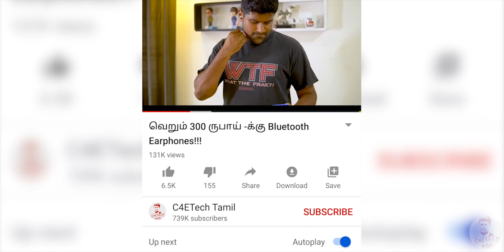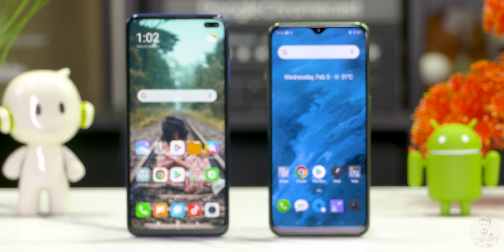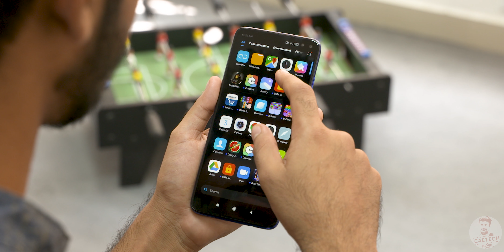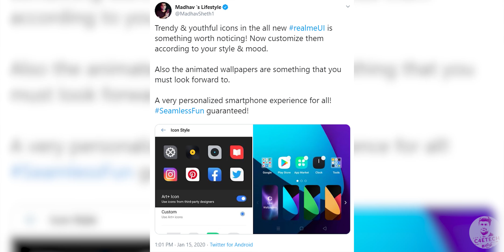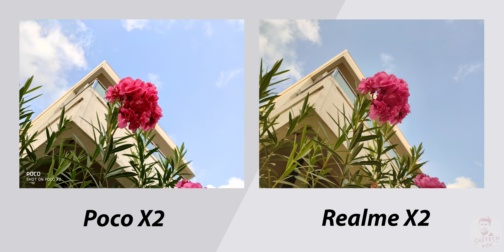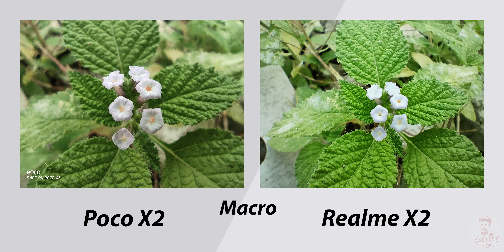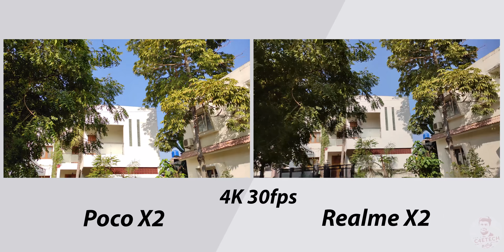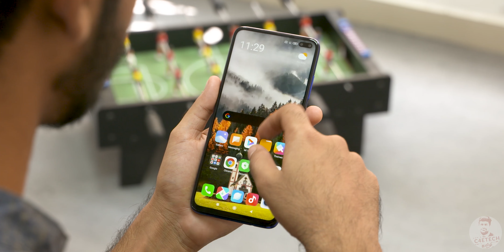Poco X2 vs Realme X2 Comparison - எது சிறந்த X2? (தமிழ்)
இந்த வீடியோவில் Realme X2 மற்றும் POCO X2 ஆகியவற்றின் Comparision -ஐ காணலாம் .

POCO recently launched their brand new device - The POCO X2, and in today’s video let’s compare it with one of the best phones under the 20k price range - The Realme X2.

Both Realme and POCO have opted for 6+ inch screens with Full HD+ resolution. The POCO X2 comes with a dual punch hole panel whereas the Realme X2 have gone with a more traditional tear drop notch. The IPS LCD screen from POCO can push a high refresh rate of 120Hz while the AMOLED panel on the Realme stays at 60Hz!

Internally, both phones have the Snapdragon 730G chipset inside. When it comes to memory, we have 4/6/8 Gb of RAM on the Realme X2 which is combined with 64/128 GB of internal storage. The POCO X2 comes in 3 RAM and Storage configurations - 6/64GB, 6/128GB and 8/256GB variants respectively.

Coming down to battery, we have a 4,500mAh unit on the POCO X2, while the Realme X2 sports a smaller 4,000mAh battery. As far as charging speeds go, we have an included 27 Watt fast charger with the POCO while the Realme comes bundled with a 30 Watt charger in the box.

As for the cameras, we have quad camera setup on both devices. The main sensors are a 64MP primary paired with an 8MP Ultrawide sensor, a 2MP Macro sensor and finally a 2MP depth sensor! On the selfie side of things we have a 20MP snapper coupled with a 2MP depth sensor on the POCO X2 while the Realme X2 comes with a single 32MP selfie shooter!

Finally on the software side of things we have MIUI 11 on board the POCO X2 while the Realme X2 is running on Realme UI - both are based on Android 10.

Music Credits
Intro - Gemini Fire Inside (Elliot Berger Remix)